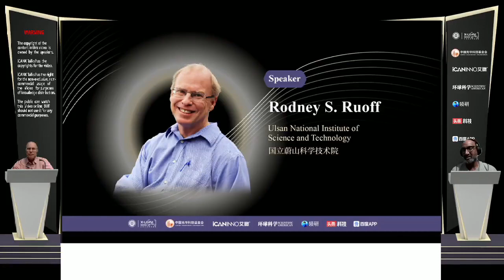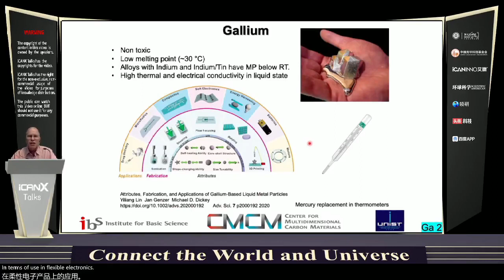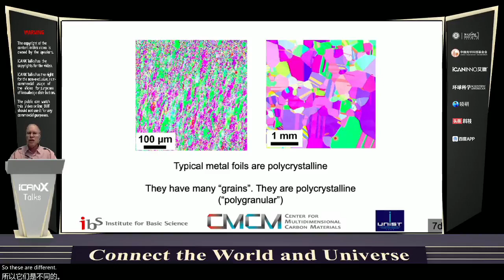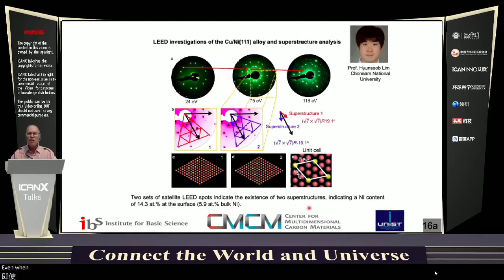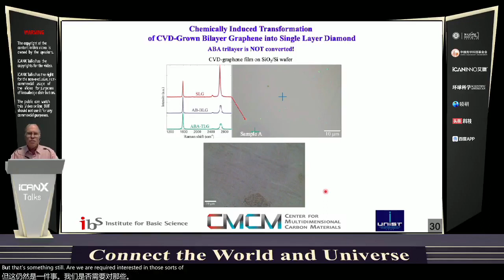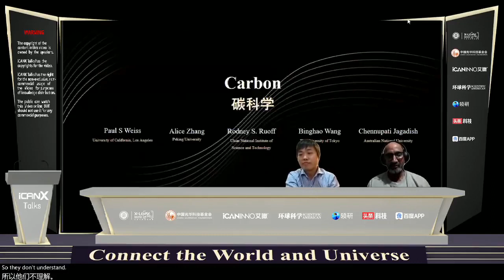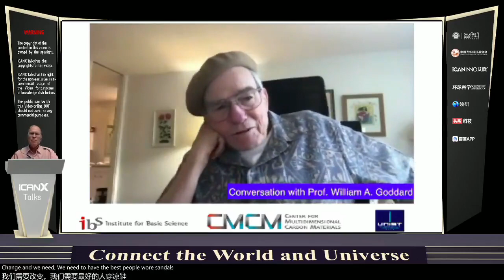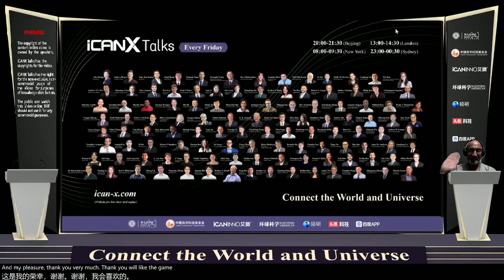Vol 45 Carbon - Rodney Ruoff ​(Guest: Haixia Zhang & Paul Weiss; X-Challenger: Binghao Wang)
iCANX Talks Vol.45 - Carbon - Rodney Ruoff ​(Guest: Haixia Zhang & Paul Weiss; X-Challenger: Binghao Wang)